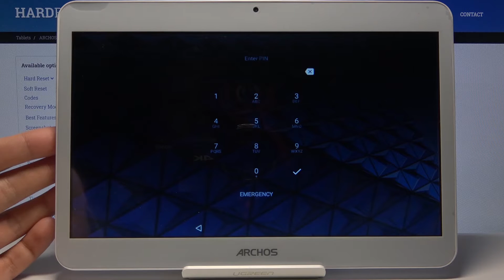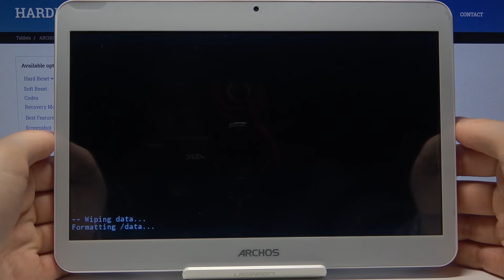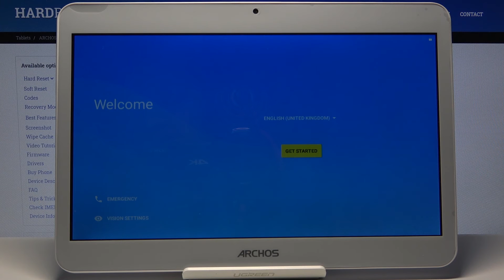How to Hard Reset ARCHOS Access 101 - Bypass Screen Lock by Recovery Mode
The factory reset method for ARCHOS Access 101:
In this video you can find the way to hard reset ARCHOS Access 101 by recovery mode. Let's use the secret combination of keys in order to open Recovery Menu. Then choose wipe data / factory reset to format ARCHOS Access 101. This operation will delete all personal data, customized settings and installed apps. Let's restore defaults in ARCHOS Access 101. The hard reset will also remove password of your tablet.

How to remove screen lock in ARCHOS Access 101? How to bypass screen lock in ARCHOS Access 101? How to wipe data in ARCHOS Access 101? How to delete data on ARCHOS Access 101? How to factory reset ARCHOS Access 101? How to hard reset?